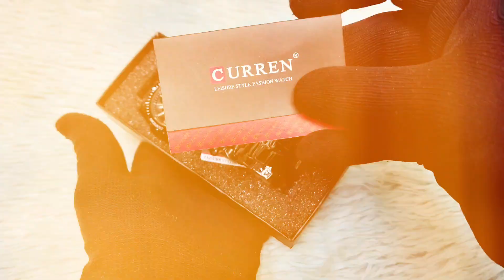CURREN 8110 Gents Wrist Watch (Ohis Gallery)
Ohis Gallery", "Time Loop" & "Ohi Smart Gallery", makes every customer have a pleasant shopping experience, enjoy a higher quality of life. "Ohis Gallery", "Time Loop" & "Ohi Smart Gallery", sells the best products, makes more happy for user. Welcome to Ohis Gallery, Time Loop & Ohi Smart Gallery (a customer focused store).